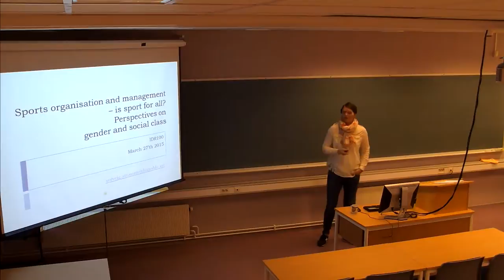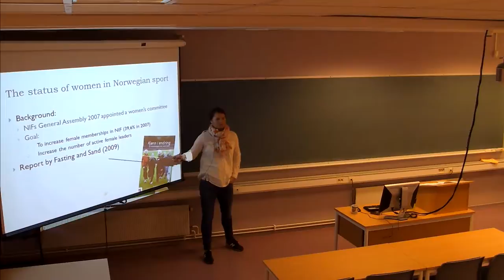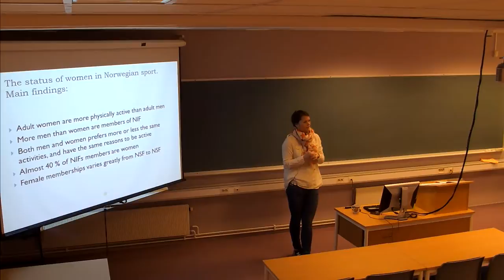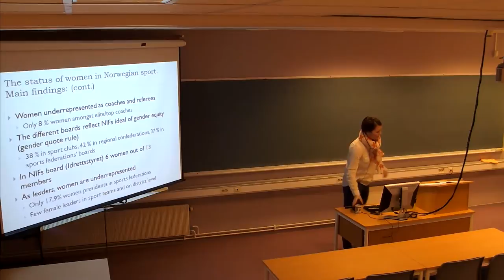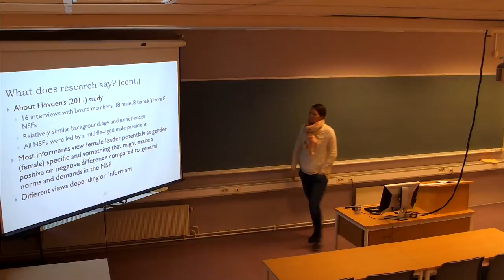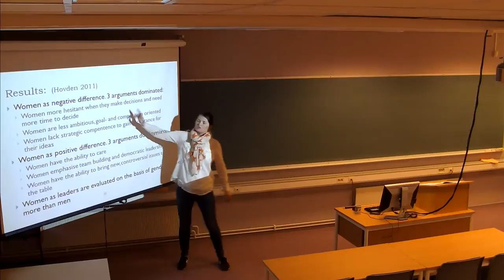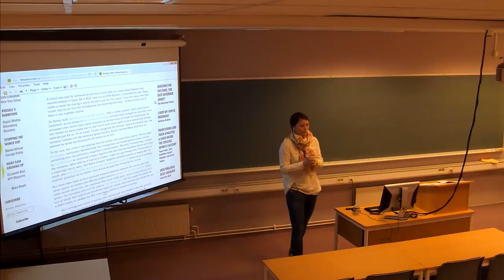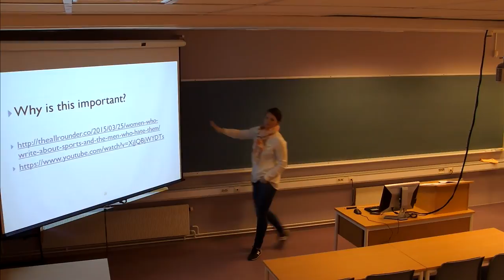01-F-11 Forelesning IDR100 (27. mar. 2015)